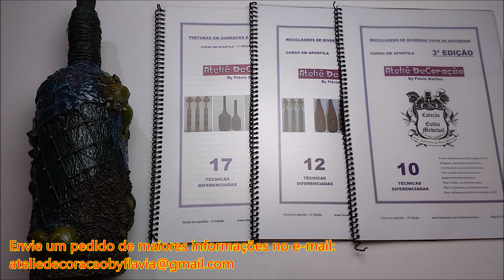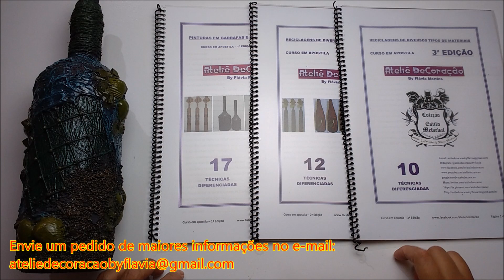Como fazer GARRAFA DECORADA / Garrafa Dama (Flávia Martins)